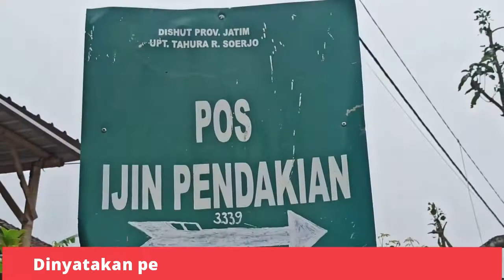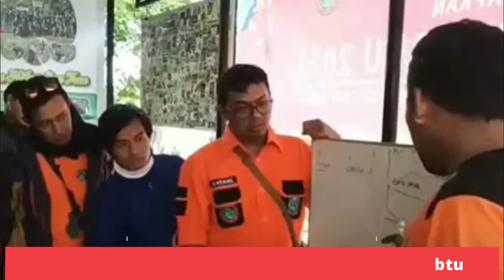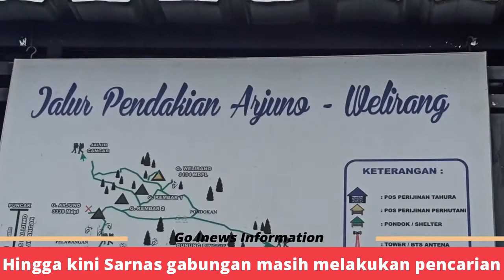Pendaki Dinyatakan Hilang Di Gunung Arjuno | Go Inews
Pendaki Dinyatakan Hilang Di Gunung Arjuno | Pencarian seorang pendaki yang hilang di Gunung Arjuno pada Sabtu (19/3) kembali dilanjutkan. Kantor SAR Surabaya pun mengirimkan satu tim rescue untuk menemukan pendaki atas nama Naam Kurniawan. “Kami mendapatkan informasi bahwa seorang pendaki hilang pada 20 Maret sekitar pukul 14.48 WIB” kata Kepala Kantor SAR Surabaya Hari Adi Purnomo selaku tertulis.

Dapatkan kumpulan berita-berita liputan secara langsung/tidak langsung, tentang peristiwa terkini secara cepat dan akurat dari seluruh Indonesia maupun luar negeri. baik di bidang sosial, ekonomi, hukum dan politik.

Untuk mendapatkan berita yang akurat dari kami, jangan lupa untuk menekan tombol subscibed, like dan share. Agar chanel kami dapat lebih maju kedepannya, terimakasih.